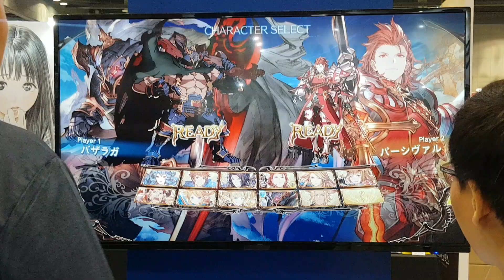PS4 그랑블루 판타지 버서스 실기 플레이2 (AGF 2019) // Granblue Fantasy Versus Demo Playing2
그랑블루 버서스 그랑블루 VS 퍼시발 플레이

AGF 2019에 출전한 그랑블루 판타지 VS 실기 플레이 동영상 입니다.

Only 60fps View